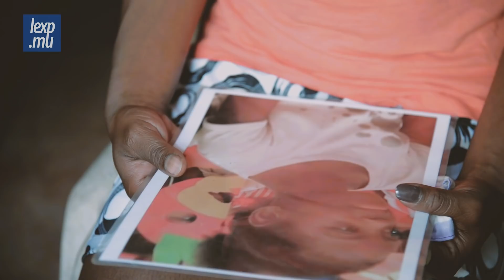Meurtre d’Eléana Gentil: «Quatre ans de martyre...»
L’enquête judiciaire sur le meurtre de la petite Eléana débute ce jeudi 28 novembre. Si les événements du 15 avril 2015 avaient choqué, les proches de la fillette eux vivent toujours dans la tristesse et l’attente que justice soit faite…